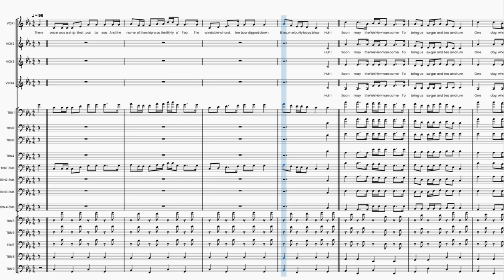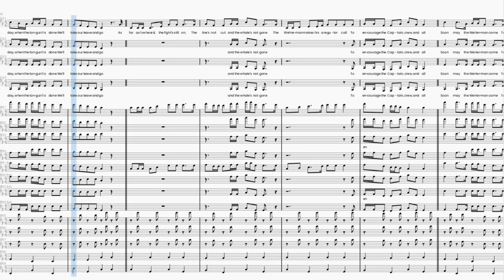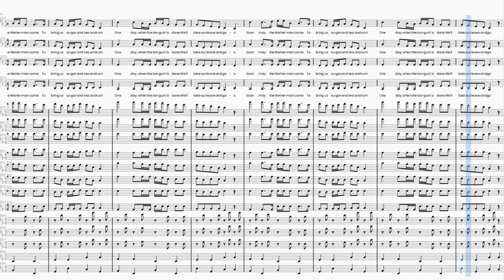Wellerman by The Longest Johns (Cover on BandLab) - Trombonhero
Join "shantyonthelab" contest on @BandLab:
Hop on the hype boat and give it YOUR twist!
Featuring the incredible @musicianmandy on Vocals, @fortuns on drums, me (@trombonhero) on the arrangement and... trombones ^^

There is no discernible Author about this New Zealand folksong that dates back to the mid 19th century and these recordings are based on the version performed by The Longest Johns on their album, "Between Wind and Water".